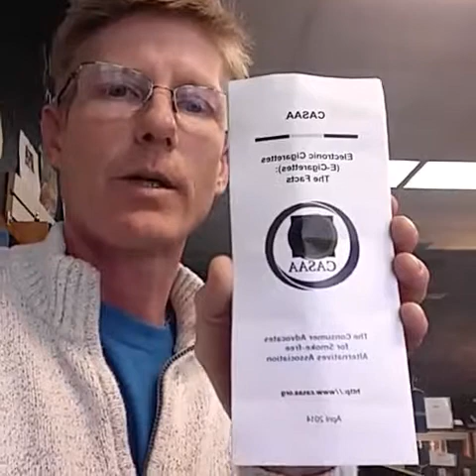Make a wish vape meet fundraiser event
I met many peaple and had a great time supporting our vape rights.